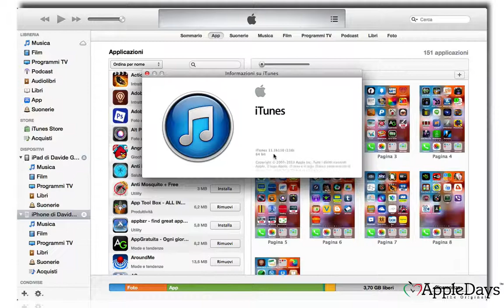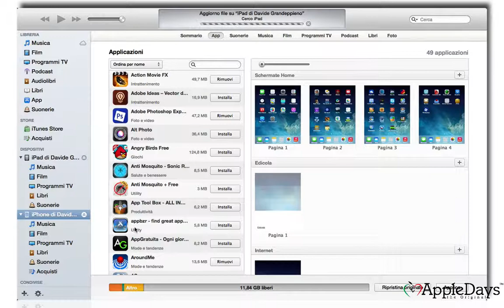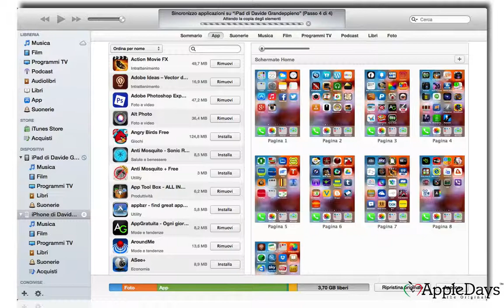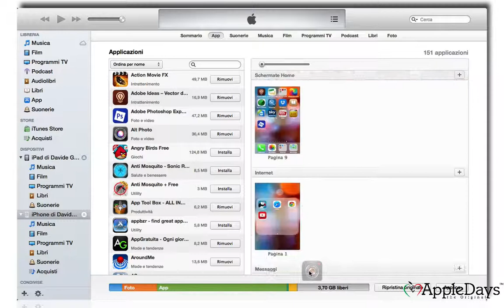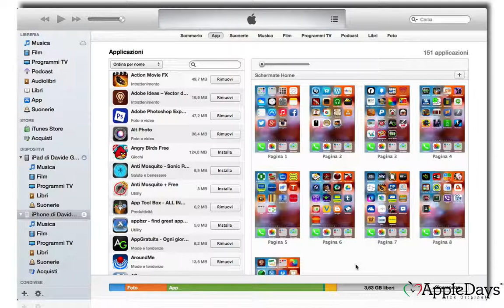iTunes11.1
Nuovo sistema di gestione dei dispositivi Apple su iTunes 11.1 per iOS 7